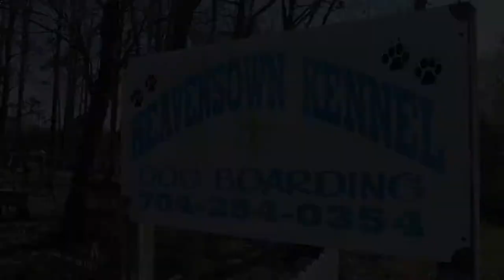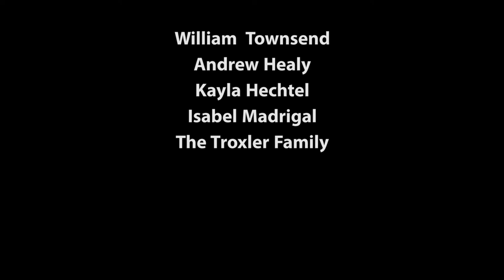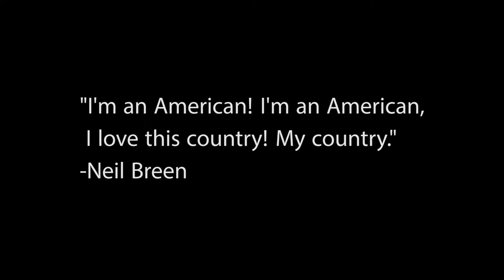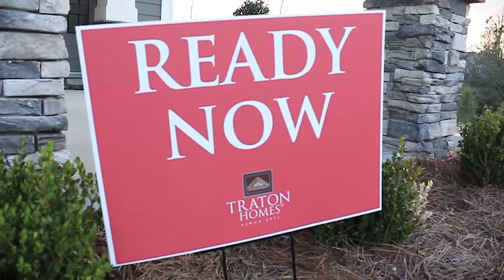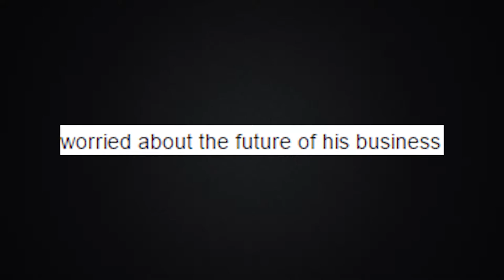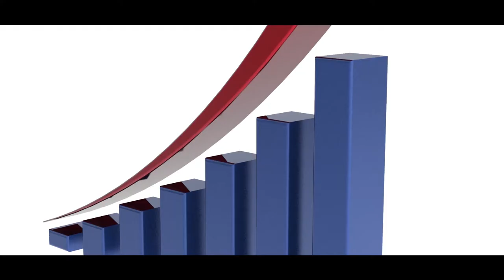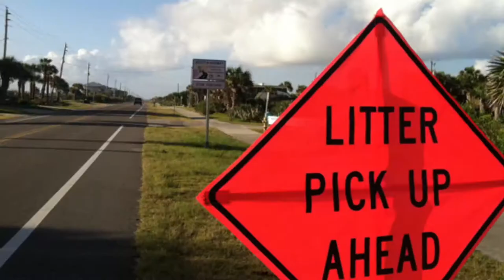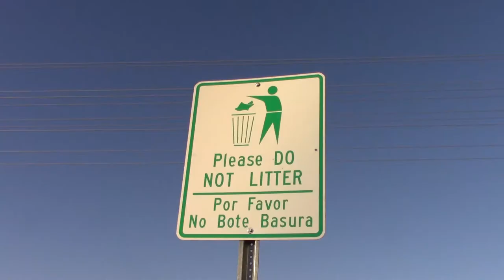Best Documentary 2017